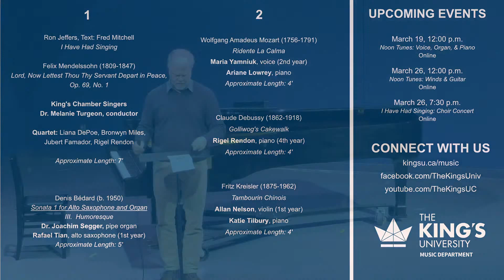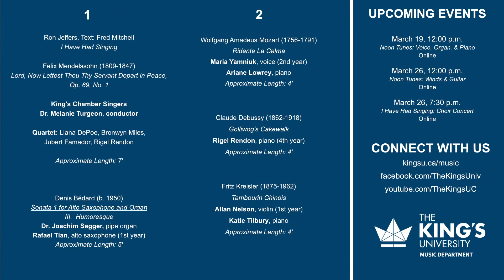Noon Tunes: King's View Friday (March 12, 2021)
Noon Tunes is a free, weekly King's community event hosted by the Department of Music in Nicholas B. Knopper's Hall, (almost) every Friday during the academic year. Noon Tunes features performances by students, faculty, and special guests. Concert starts at 12:05.